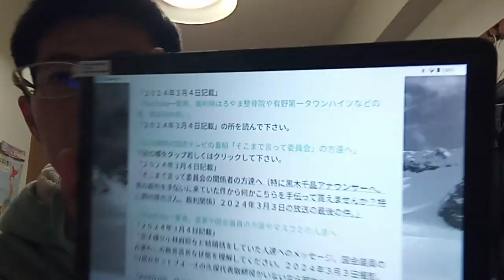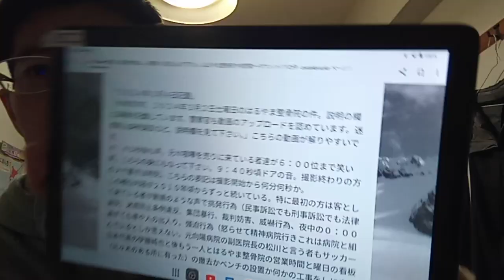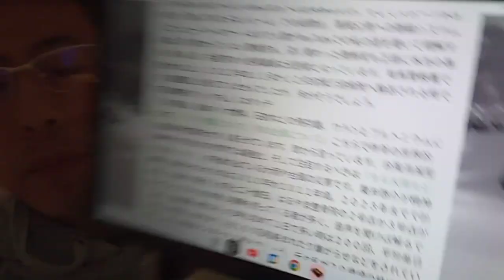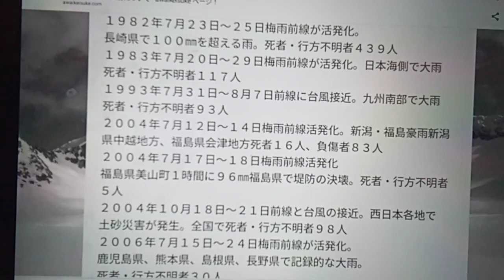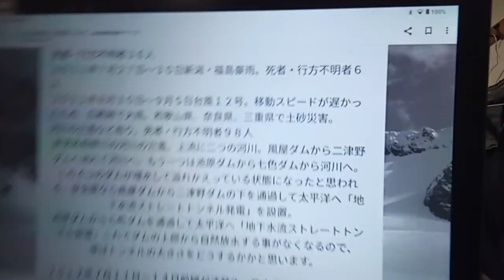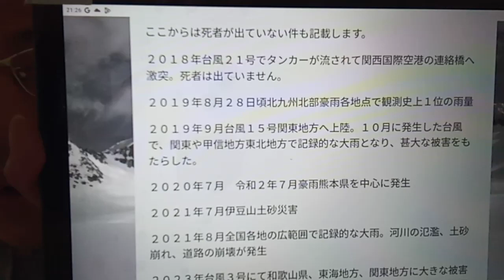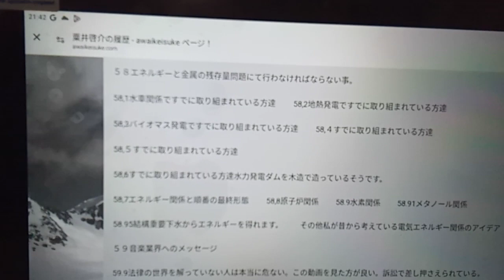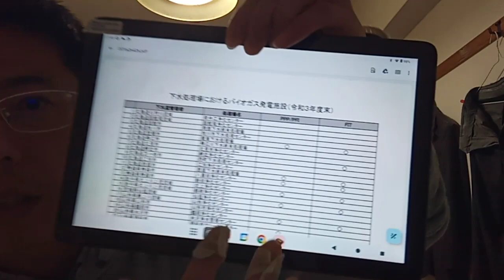2228、佳子様や結婚話をしていた者達やTV局の者達（エロ業界の人間は除外）や国会議員の方達やまとも側の警察官やスポーツ界や音楽業界の方達へ（TV局のまとも側の人達が伝えて下さい）１０バイオマス発電